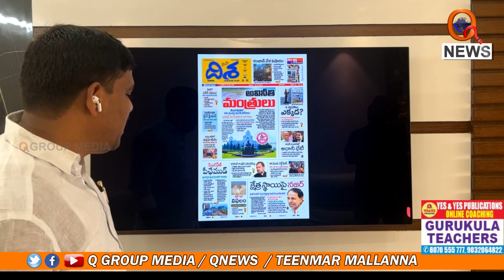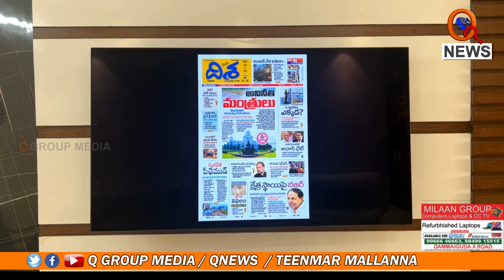బీఆర్ఎస్ పార్టీపై వ్యతిరేకత పెరిగిందా | Teenmarmallanna | Qnews